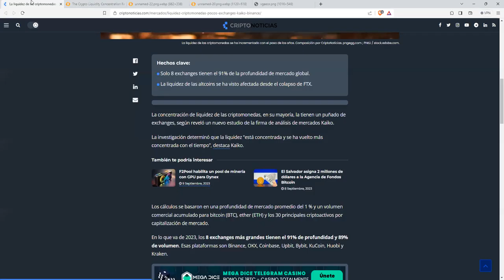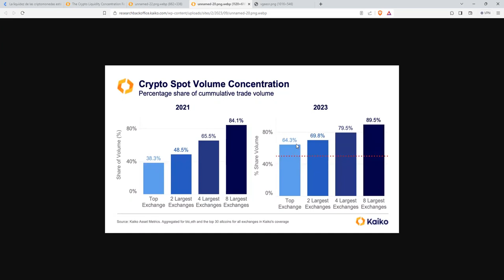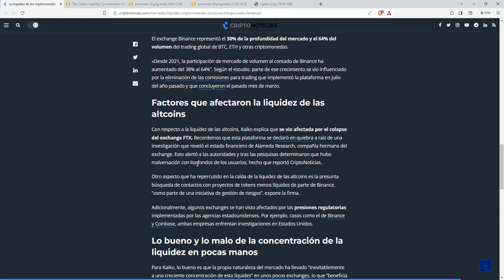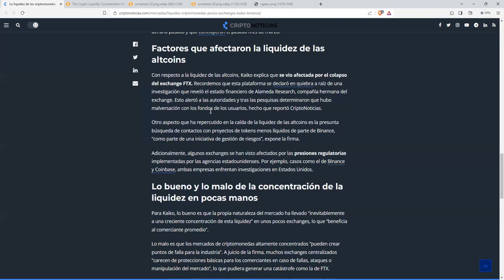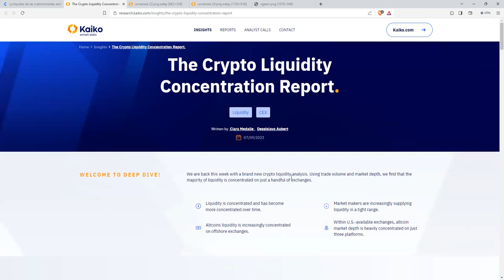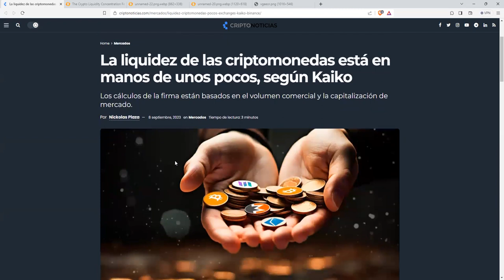Verdades incomodas del mundo cripto criptomonedas bitcoin La liquidez está ....